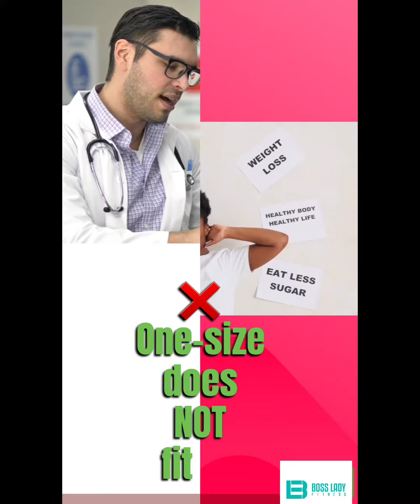Easy Weight Loss